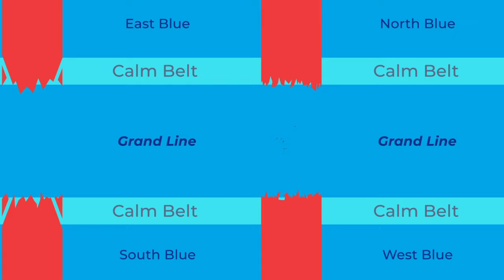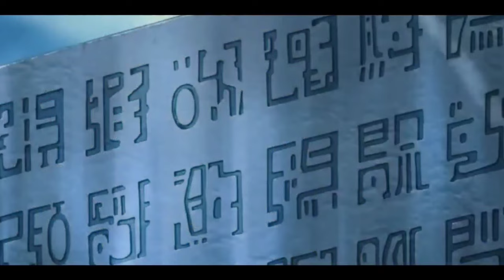ONE PIECE Is Not What You Think!! | Part - 3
Although it's only a couple of decades old, One Piece has quickly become one of the biggest stories in the worlds of both manga and anime. In part because the premise is so simple, the show became something that fans glommed onto and refused to let go of. The world of One Piece is now massive, but its core elements have remained largely the same.

The story follows Monkey D. Luffy, a young man who decides to travel to the East Blue Sea in order to search for treasure. Along the way, he picks up a crew and a gallery of supporting characters that are perfectly cast to play off of one another. The series has evolved from this relatively simple conceit, and Luffy and the gang have gotten into various adventures and picked up new characters along the way. Fundamentally, though, One Piece is a show about lovable people setting sail together in order to pursue their dreams. Here are some things you may not have known about the popular franchise.

⌛Time Stamps

0:00 Intro
0:45 What Is One Piece?
1:50 How To Create One Piece?
3:07 Joyboy
4:20 Why it is redline?
5:30 Best part (answers)

▶️ One Piece Soundtrack - I'm becoming the pirate king.

𝚃𝚑𝚞𝚖𝚋𝚗𝚊𝚒𝚕 𝙰𝚛𝚝 𝚞𝚜𝚎𝚍 𝚒𝚗 𝚝𝚑𝚒𝚜 𝚟𝚒𝚍𝚎𝚘 𝚋𝚢: • lav_0409

👉Tags (ignore)

one piece
one piece hindi
Imu sama
Ancient weapon
Red Line
Luffy's Dream
RUFFY kun